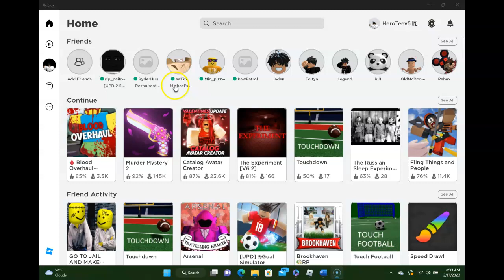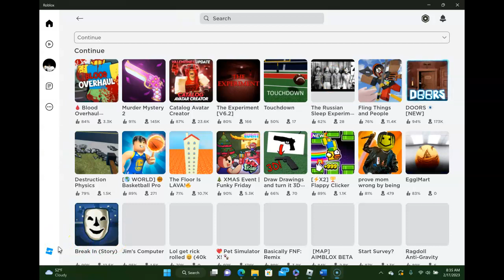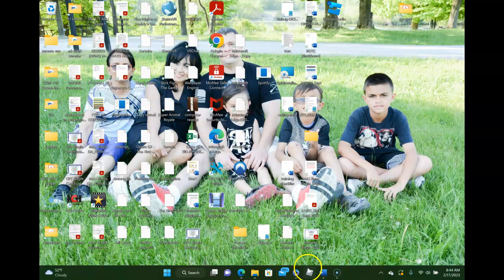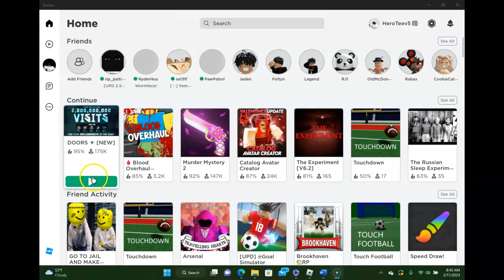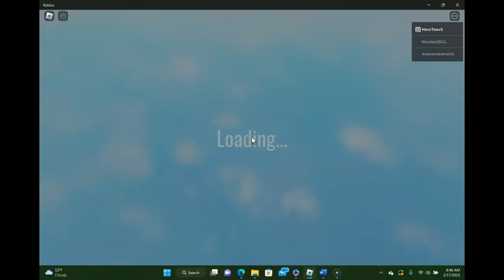how i got in plane sight award and playing doors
sorry at 6:06 it was not working